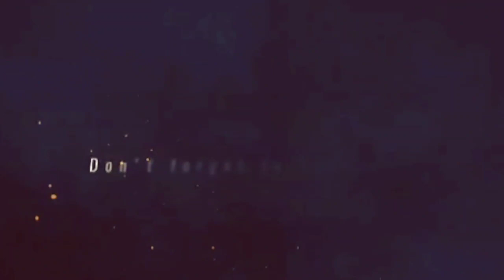شانِ حضرت ابوبکر صدیق ؓ ۔مدلل انداز میں || hafiz Aadil siddique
⛔©️ NOTICE: We allow anyone to translate our content and reshare videos but the video must remain branded under HAFIZ AADIL SIDDIQUE OFFICIAL (with our channel link). JazakAllahu Khair